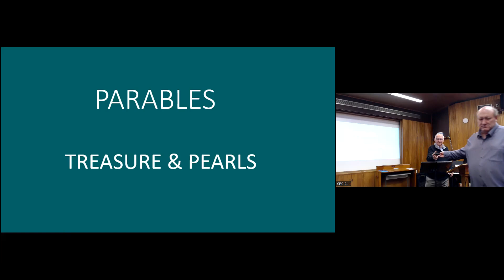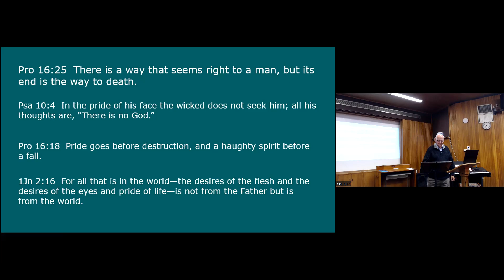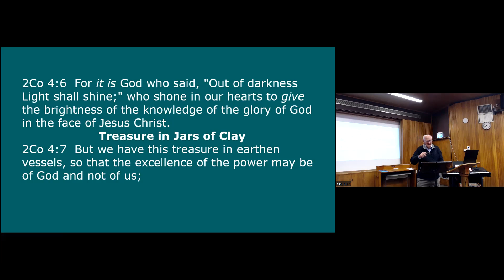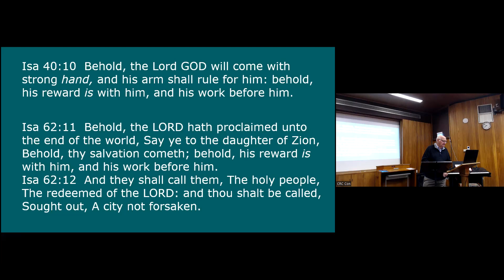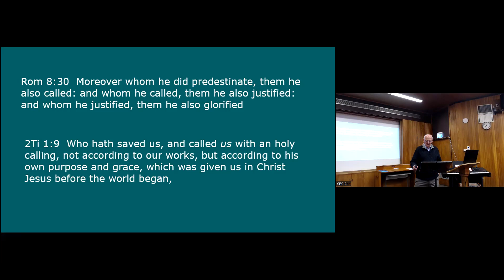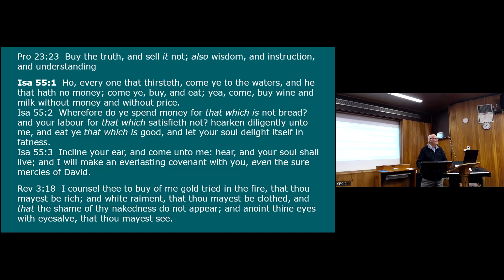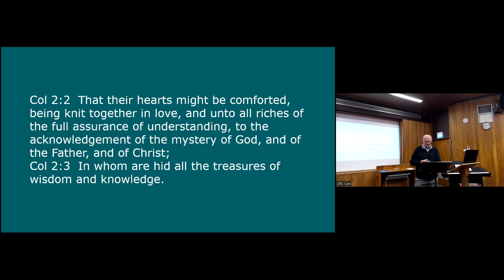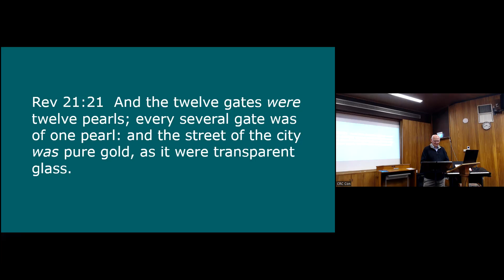CRC John Mciver Treasure and Pearls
Free Bible app: Text, commentary on every Bible verse, three audio files for every chapter: text, message and youth message. No ads, no popups. For Android for Apple / iOS Carelinks Ministries.